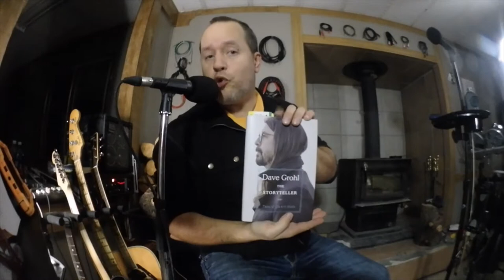Season 1 Episode 2 - My Traveler Guitar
This is my Traveler Guitar. When you move & play as much as I do, you need something portable. I love this guitar & it is always close-at-hand.